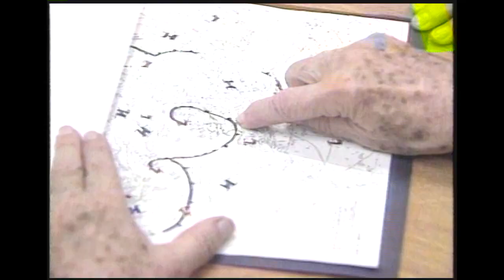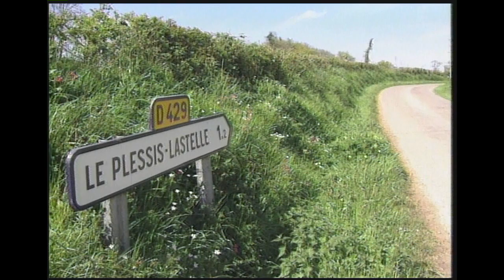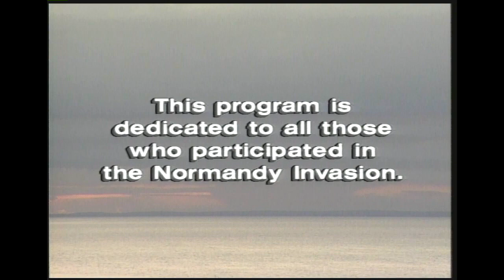D Day - how the weather helped Turn The Tide - documentary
Turn of the Tide - D Day 50th Anniversary Special - WJW-TV
D-Day special originally aired on June 6, 1994.  Researched, produced and written by Martin Savidge, video taped by Robert Wilkinson and Herb Thomas, edited by Matt Rafferty.